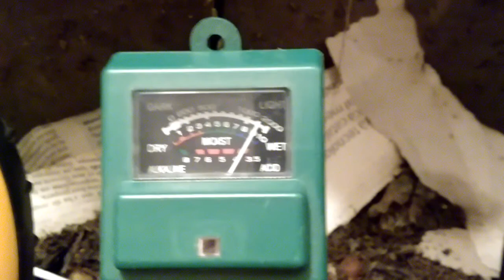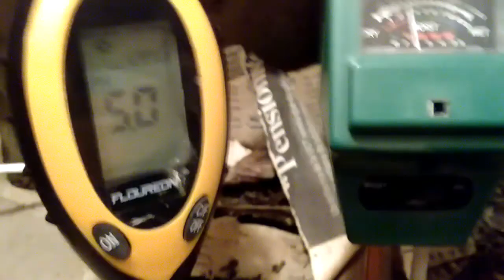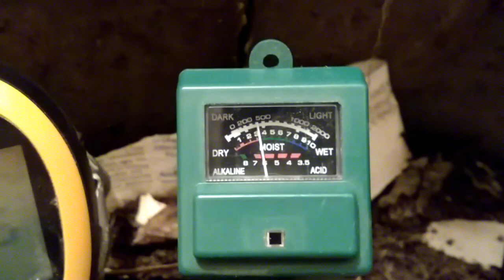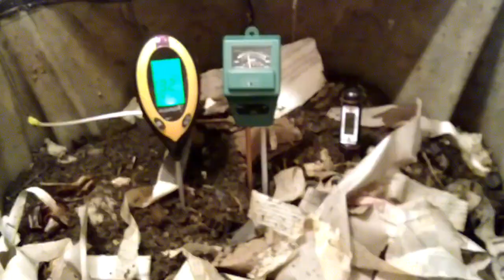Instrumental a utilizar en el Compostador / Vermicompostador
Ph Metro 3 en 1(doble electrodo) analógico

Mata insectos eléctrico:

Termómetro cocina digital:

Tester 4 en 1 digital: